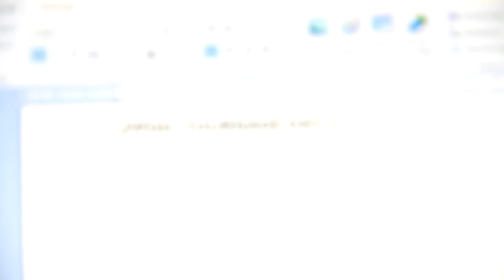Mc Jo Hell "Penser les plaies" Teaser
Teaser d'un mini documentaire retraçant le parcours de création du projet "Les plaies pensées de l'hypocondriaque". Disponible bientôt.